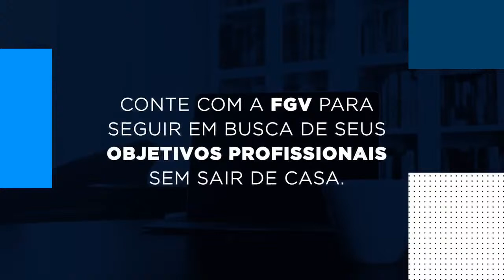Webinar | Fórum de Educação Executiva | Futuro da gestão em saúde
Gestores de Clínicas e Hospitais vivem em um cenário de constante mudanças, o mercado em crescimento sugere pautas atualizadas sobre as perspectivas para o futuro, o surgimento de novos negócios, as novas fusões e aquisições, entre muito outros temas. O Encontro com Executivas de Brasília trará os planos futuros de suas Organizações. O entendimento do mercado é importante para todos profissionais e gestores de saúde.

Abertura:
Sirley Camilo da Silva - Superintendente da FGV Educação Executiva DF

Palestrantes:
Dr. Julio Mott Ancona Lopez - Diretor Prevent Senior - Brasília
Maria Thereza Nogueira Espenchitt - Superintendente Regional Comercial da Kora Saúde

Moderação:
Adriana Maria André - Coordenadora acadêmica MBA FGV Gestão de Clínicas Hospitais e Indústrias da Saúde

Este foi um evento promovido por FGV Educação Executiva em 05/08/2021.